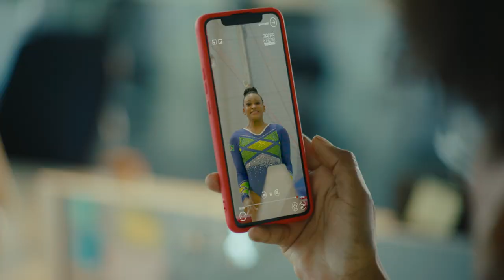Sport Lives in You | Team Panam Sports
Official Team Panam Sports Spot
We all have greatness within

It doesn't matter where you're from, what you do or where you're going - what matters is what inspires you to be great.

The 11 athletes of Team Panam Sports are ready to inspire millions at the Santiago 2023 Pan American Games this October. They invite the world to free your inner athlete, because Sport Lives In You.

Agustina Albertario 🇦🇷
Angelo Caro 🇵🇪
Rebeca Andrade 🇧🇷
Marileidy Paulino 🇩🇴
Anderson Peters 🇬🇩
Marco & Esteban Grimalt 🇨🇱
Alejandra Orozco 🇲🇽
Maggie Mac Neil 🇨🇦
Daniel Dhers 🇻🇪

Tell us what inspires you?